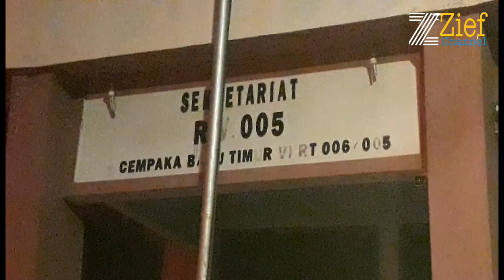Si jago Merah di Cempaka Baru, Kemayoran, Jakpus.